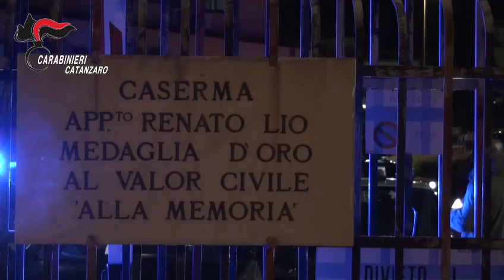Minori usati come "corrieri" della droga, 21 arresti nel Soveratese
Destinatari della misura cautelare della detenzione in carcere sono 11 persone, mentre altre 10 sono finite ai domiciliari. Le indagini hanno permesso di ricostruire anche i collegamenti di alcuni degli indagati con i vertici della cosca Gallace